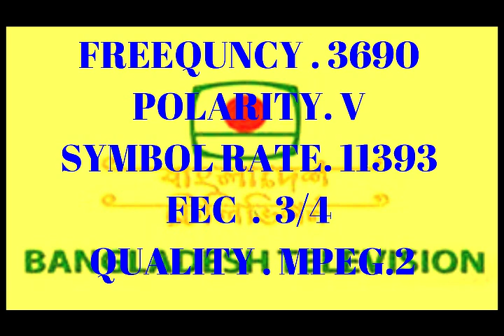new biss key to day btv national asiasat 7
$BTV NATIONAL
On
AsiaSat-7 105.5'E
TP: 3690 V 11400
SID: 000B
NEW BISS KEY:
66 A2 91 99 B2 21 C9 9C